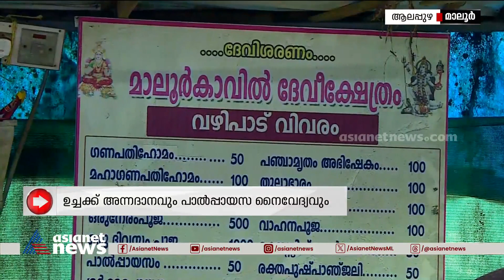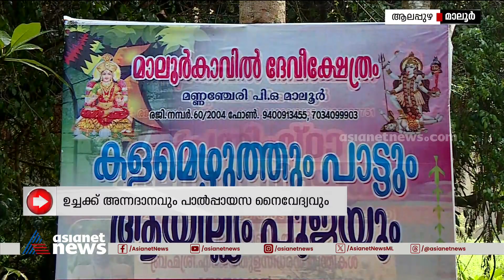വിഎസിന്റെ പിറന്നാളിന് കുടുംബക്ഷേത്രത്തിൽ പ്രത്യേക പൂജ | VS Achuthanandan turns 100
വിഎസിന്റെ പിറന്നാളിനോട് അനുബന്ധിച്ച് അമ്മയുടെ തറവാട് ക്ഷേത്രത്തിൽ പ്രത്യേക പൂജകൾ; ഉച്ചയ്ക്ക് അന്നദാനവും പാൽപ്പായസ നൈവേദ്യവും

VS Achuthanandan's birthday; Special pooja at family temple